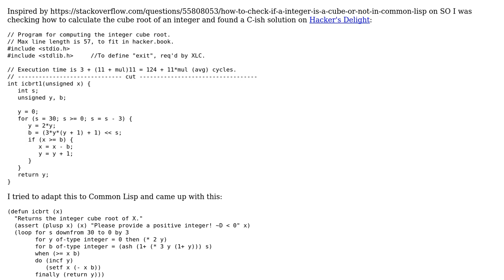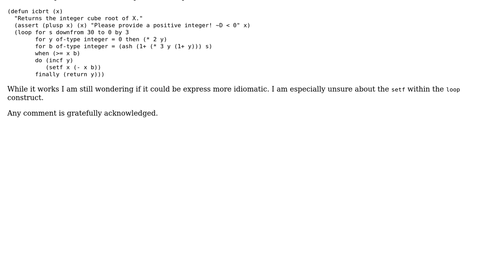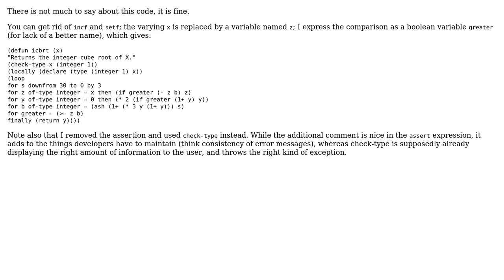Code Review: Calculating the cube root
With thanks & praise to God, and with thanks to the many people who have made this project possible! | Content (except music & images) licensed under CC BY-SA | Music | Images & others | With thanks to user Stephen Rauch user Martin Buchmann user coredump and the Stack Exchange Network Trademarks are property of their respective owners. You are responsible for your own actions.